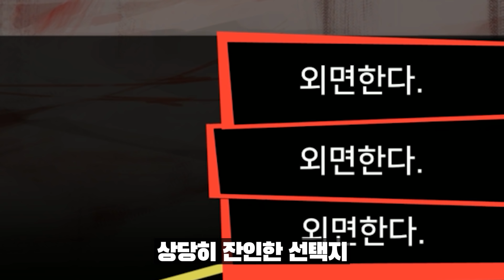관리자님은 『퇴사』 하고 싶어! #6 (로보토미 코퍼레이션)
편집 : 내가 함
소스 :  봉구님
썸네일 :  봉구님